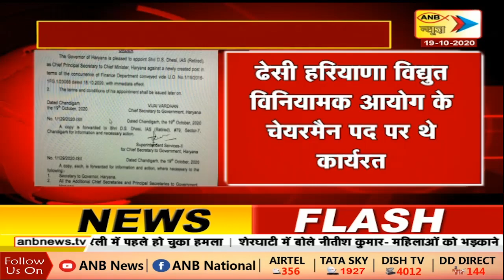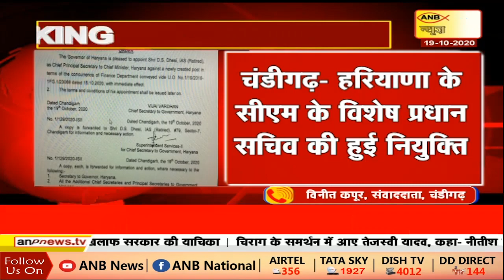चंडीगढ़ - हरियाणा सीएम के विशेष प्रधान की हुई नियुक्ति | ANB NEWS